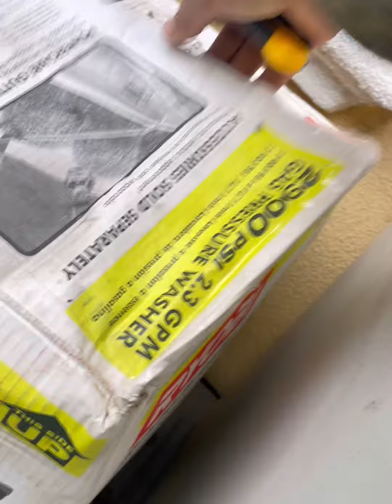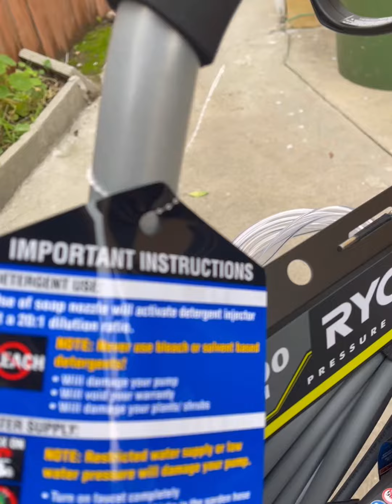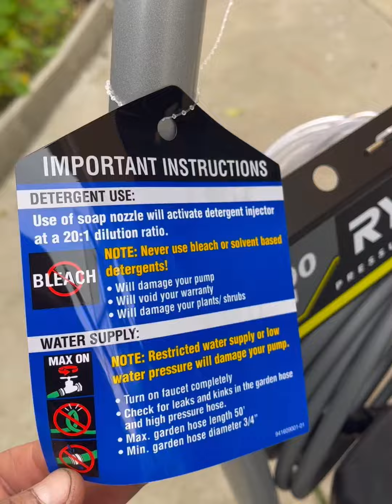Ryobi 2900 Pressure washer 2.3GPM Unboxing